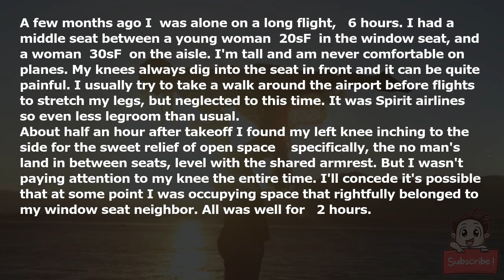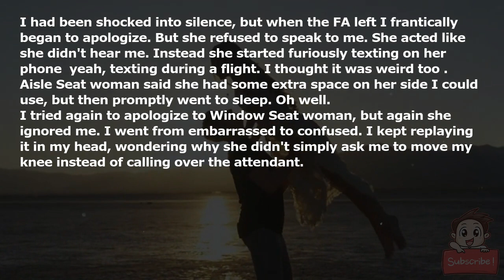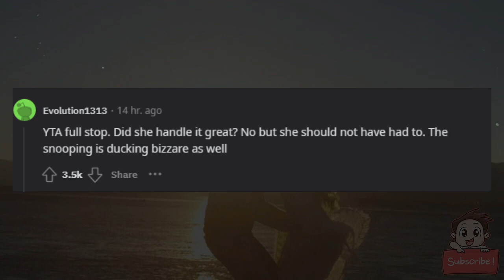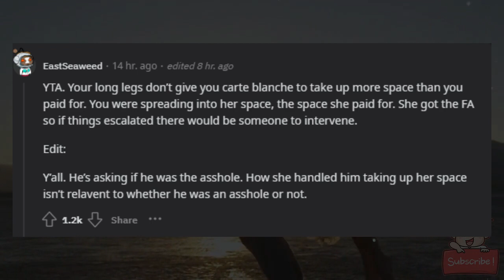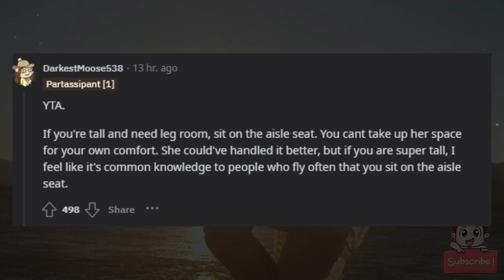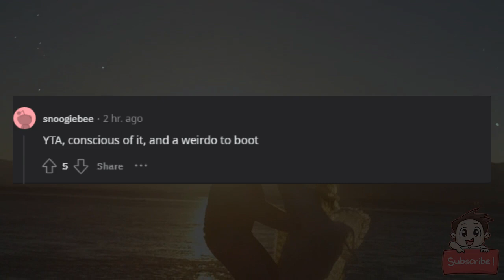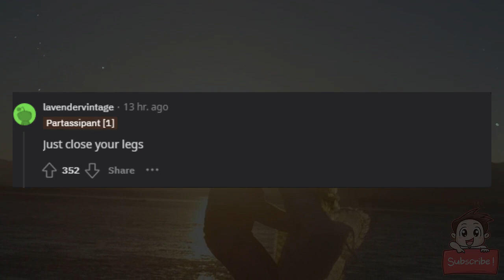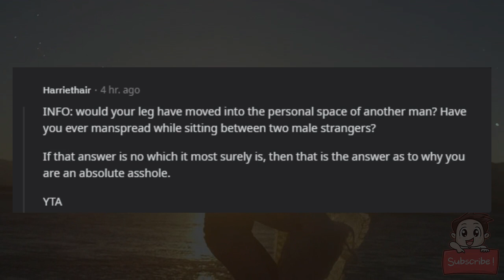AITA for manspreading on a plane?